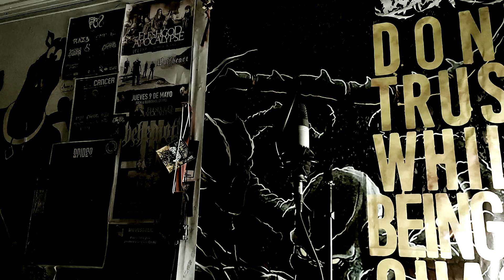MENTAL CRUELTY - KING OV FIRE (SHITTY VOCAL COVER / AUDITION)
This is my version of King Ov Fire, a brutal track from Mental Cruelty's latest album.

As usual, it's a "Shitty Vocal Cover", like the rest of my covers on my channel, but it will also be sent for the Audition as a new Mental Cruelty vocalist.

I really enjoyed doing this work, even more so using my tones, moving even minimally some words in the phrasing, but leaving the essence of the track intact.

Sorry for the poor quality and the mistakes.